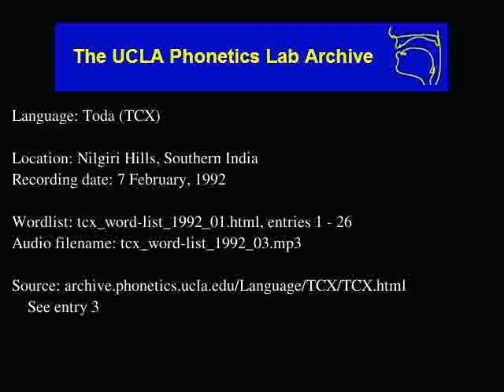Toda audio: tcx_word-list_1992_03